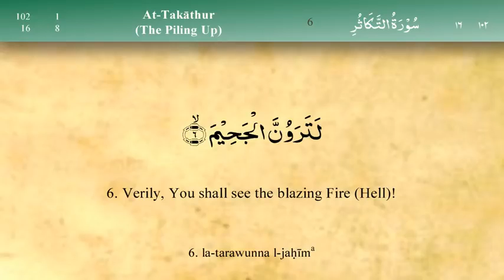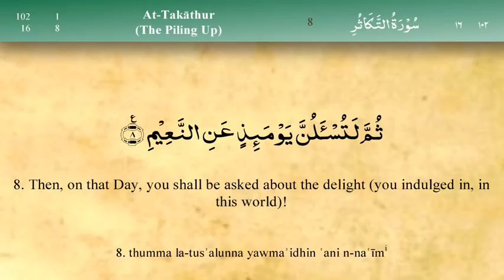Surah 102 │ At Takathur │ Mishary Al Afasy │ Holy Quran recitation.mp4